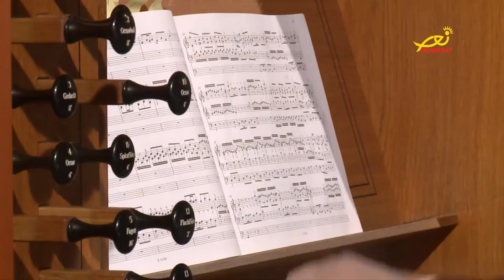Beirut | J. S. BACH, Toccata, Adagio and Fugue, BWV 564 | Krzysztof Musial | Sol Festival 2017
Krzysztof Musial is a very young Polish organist. The Terra Sancta Organ Festival loves to promote the most talented young organists. Here Krzysztof engages with J. S. Bach's Toccata, Adagio and Fugue BWV 564. He was selected for the SOL Festival thanks to the III prize in the 10 International Mikael Tariverdiev Organ Competition in Kalingrad (2017). Certainly better known than Krzysztof Musial is the lady who helps him to enter the organ stops: this is the American Jennifer Pascual, musical director and organist of St. Patrick's Cathedral in New York. The video of this concert was taken by the Lebanese television channel Noursat during the concert that Krzysztof held in Beirut in the National Evangelical Church on February 4, 2018, for the Semaine de l'Orgue au Liban (SOL Festival - Lebanese Pipe Organ Week), organized by the Notre Dame University School of Music together with The Terra Sancta Organ Festival.

You can watch the full concert of Krzysztof Musial in Beirut on the Lebanese Pipe Organ Week YouTube channel (Sol Festival - Semaine de l'Orgue au Liban)

IMPORTANT ANNOUNCEMENT
Dear friends, in these difficult times for the organization of live concerts, the growth of a festival like ours depends on social media such as YouTube and Facebook.